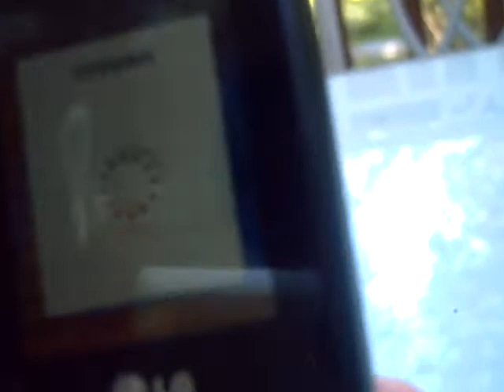NEW PHONE!!!!!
I just got a new phone called the cosmos 2